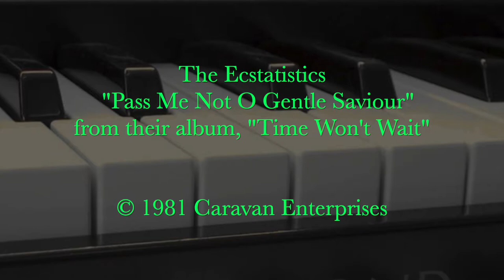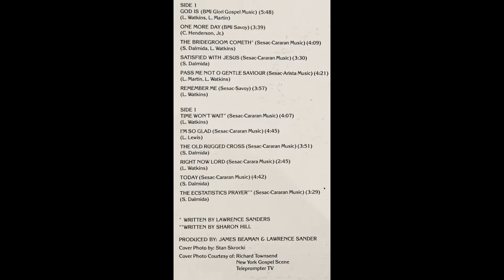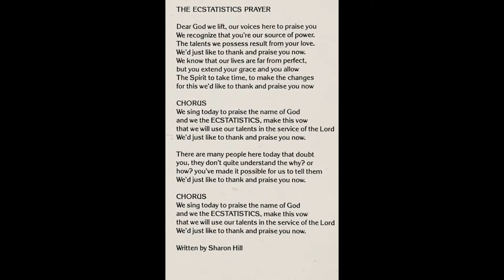Pass Me Not O Gentle Saviour (1981) - The Ecstatistics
Track 5 from the album, "Time Won't Wait" by The Ecstatistics.  Please Enjoy!

Lead: Louis "Chris" Martin, Lawrence Watkins

Group Members:
Steve Dalmida
Lawrence Watkins
Phillip Chrichlow
Leon Lewis
Junius Martin
Louis "Chris" Martin
Rogelio Saunders
Charles Henderson

Musicians:
Lead Guitar - Louis "Chris" Martin
Bass Guitar - Leon Lewis
Drums - Phillip Chrichlow
Strings, Piano - J. Harris

Recorded at Dawn Studios, Farmingdale, NY